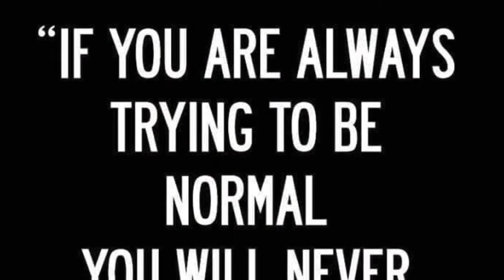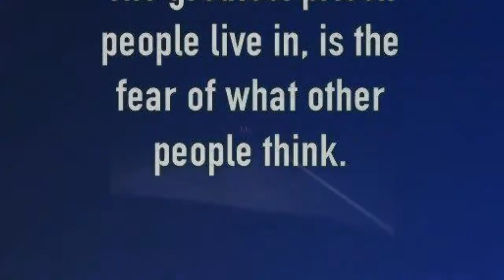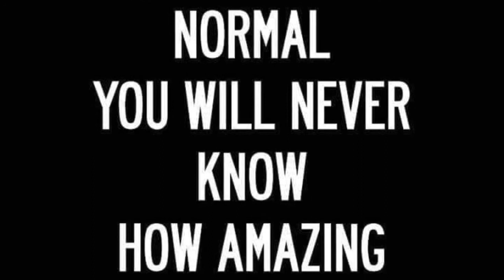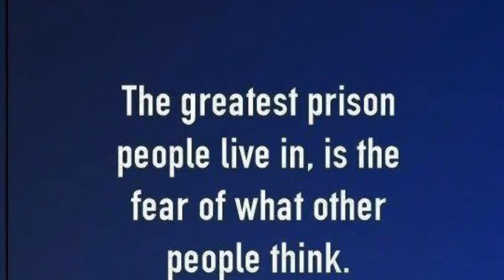GhostHouse (edited version)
Gh0stH0use was a short but very productive chapter in my life. This is the final song of the Gh0stH0use recordings and for some reason when I started writing it, I knew that it would be the last song I ever wrote in that place. The people in the pictures  that are no longer in this existence with me are who inspired this song, my best friend, Amanda and my brother and drum player, Chris. I feel like they helped me write these 5 songs...one of them threw a book at me when I was playing Metallica instead of working on this project (true story)